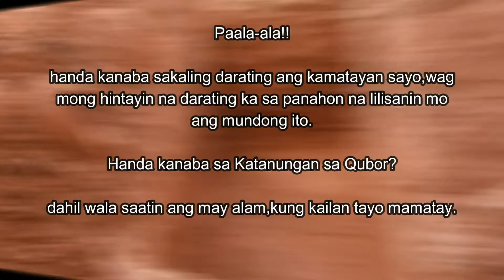Handa kanaba saiyong kamatayan?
"Kamatayan, handa na ba ako sa pagdating mo?